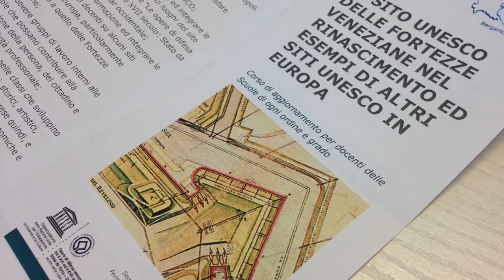Giovanni Cappelluzzo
Dirigente del segretariato permanente del sito Unesco